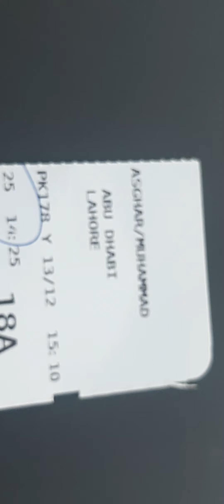going to Pakistan 🇵🇰 😋